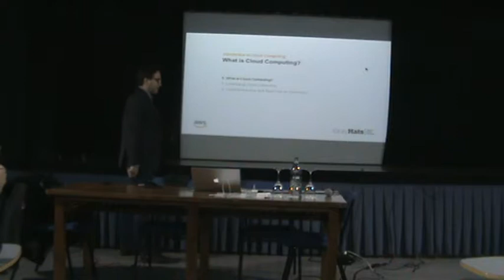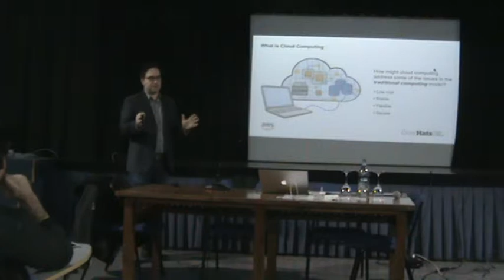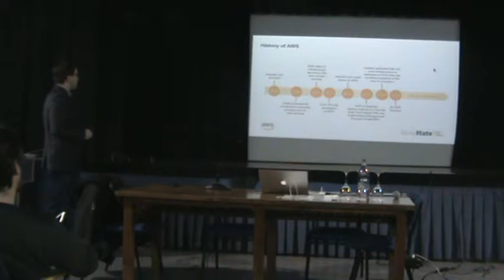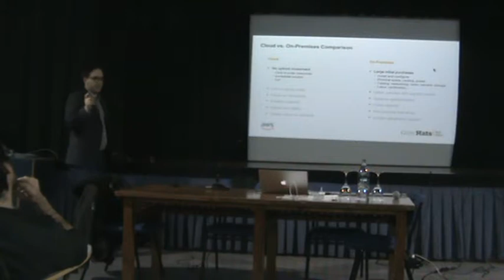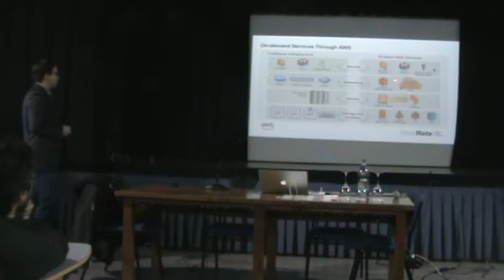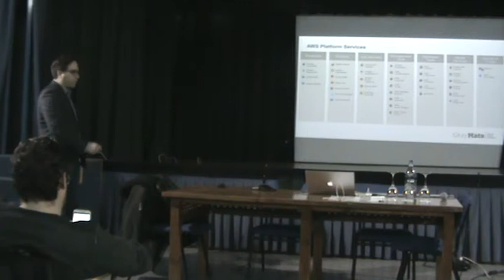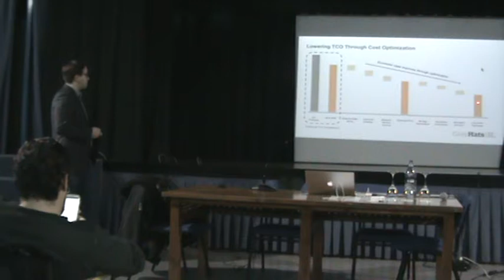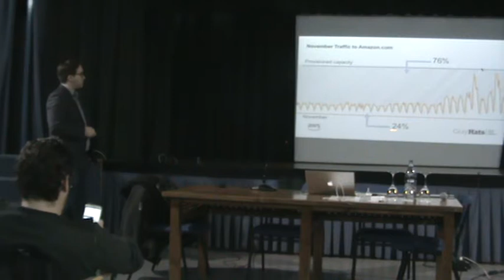Cloud computing y AWS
Charla sobre cloud computing, amazon web services y salidas profesionales
Ponente: Javier Jiménez (Founder & CTO en Grayhats)